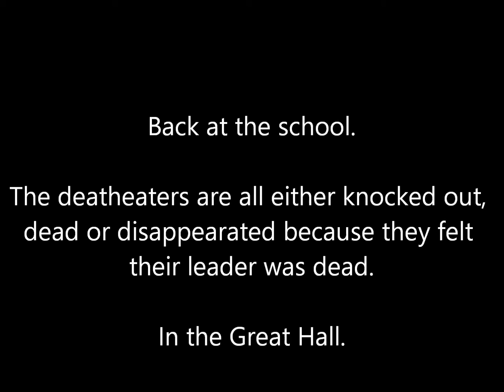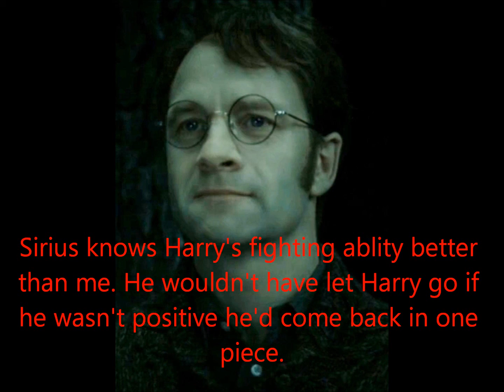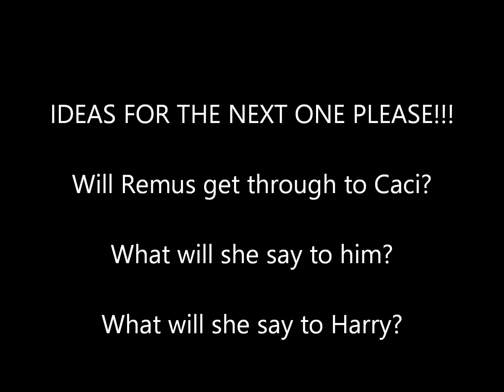Harry Potter After the war episode 14